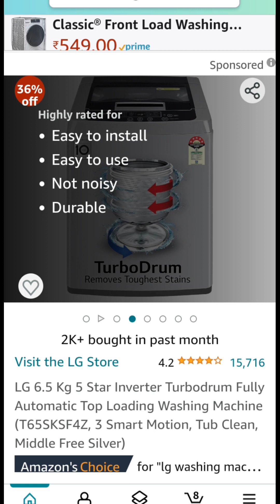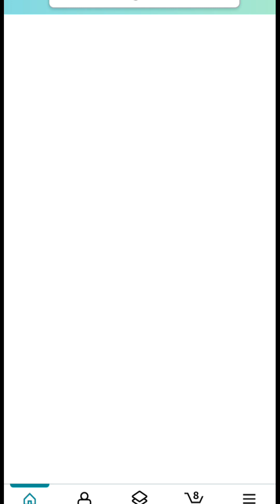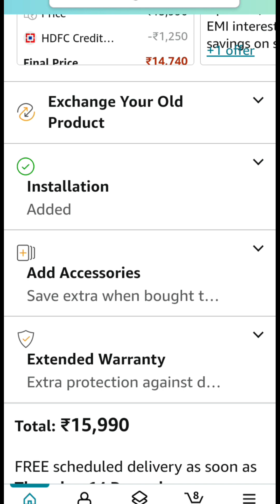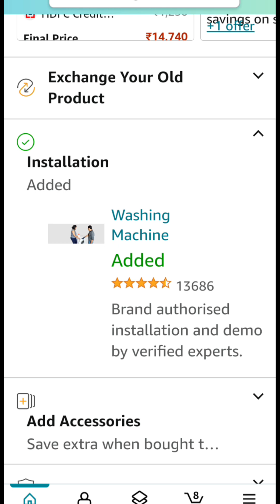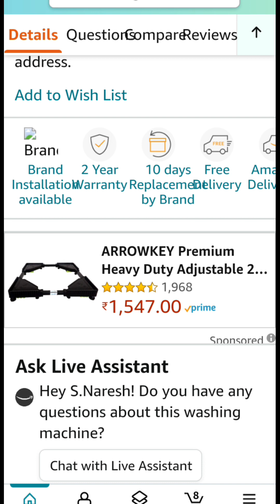Lg 6.5 kg washing machine review in Telugu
LG washing report
lg washing machine repair
lg 6.5 kg washing Machine
lg 7.5 kg washing machine